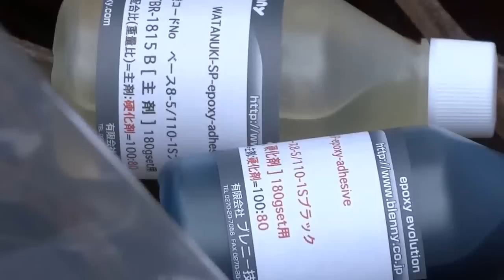BlennyMOV-86#FRPCFRP-ゲッ!強い補強して切削加工したFRP材料をたたいて破損損壊を確認すると傷つけてもFRPガンガンハンマーで壊しても叩いても3#BlennyMOV86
MAH00651 FRP 001

BlennyMOV-86#FRPCFRP-ゲッ!強い補強して切削加工したFRP材料をたたいて破損損壊を確認すると傷つけてもFRP3#BlennyMOV86

+++  ===　WATANUKI綿貫スペックGM1815から現在はGM6815で

強いFRP製作材料の接着強さを確認-比較品で瞬間接着剤を試す-アルミ接着1,2,3
youtu.be/dUj_waFEYVA
48 TBR-6800-X3で積層したFRP補強品をハンマーでたたいて,壊すと・・全然-傷つかない-破損しない-凹まない-白くならない-クラックなし!!びっくり!!カーボンCFRPにもOKだから・・全日本学生フォーミュラ大会
49 耐熱パテ-補修剤の用途って?教えて!!ウイングの発泡材料が溶解したと!!なんで??熱可塑性=プラスチックに発泡材料を入れれば,スチロールに,PVCに,MMAにローハーセル使えば?飛行機の・・全日本学生フォーミュラ大会

TBR-6800-X3/SONY HX30V,[BlennyMOV]CFRP&FRP混合撹拌,製作,接着,積層etc製作〜接着,積層etc[GM-9050など5種類]杉板-間伐材スノーボード120

FRP積層強化品の切削=後加工を見ますか?ウォータージャンプスキー板の衝撃吸収機構,滑走機能-取り付け-穴あけ,SUS-CFRP-FRP-プラスチック6
スキー板の修理・接着～FRP補強・・特集サイトTOP頁
エポキシFRP意外と強い??!!突き板FRP炭素繊維製作GM-6800カーボンCFRP用で固めると

カーボンCFRPロービングetc用のGM-6800をFRPのメンテナンス修理,自分で染み込ますFRP樹脂で使えば!!8
FRP用のCFRPカーボン用の材料って、極細のロービングや炭素繊維間に含浸5

GM-6800を使いカーボンクロスでプロペラを

GM-6600、6800は・・・エポキシFRPの製作、修理、接着に最適・・TOP頁へ

紙コップ1個で、混合撹拌したい!!CFRP-FRP材料70-30部など[GM-9050とTBR-6800-X3]杉板-ガラスクロスに含浸させてみる99
エポキシCFRP&FRP用ハイブリット+混合撹拌、製作〜接着,積層etc紙コップ1つで、主剤+主剤と硬化剤+硬化剤=XX.Xgで計量XX%対XX%89

先進エポキシ開発のブレニー技研 [約90万頁以上] TOP頁へ